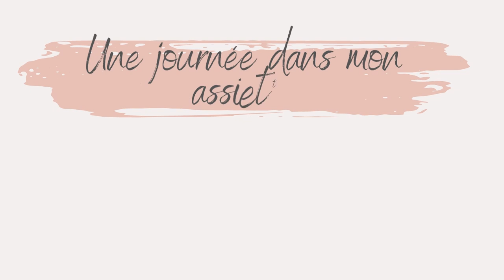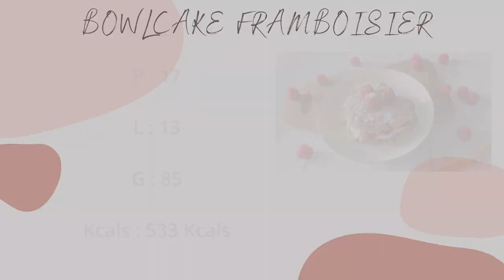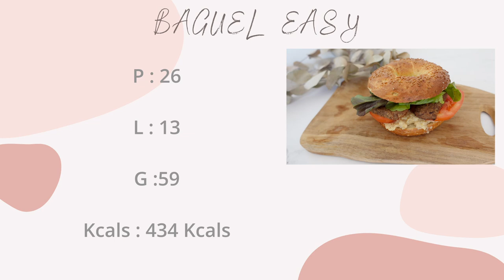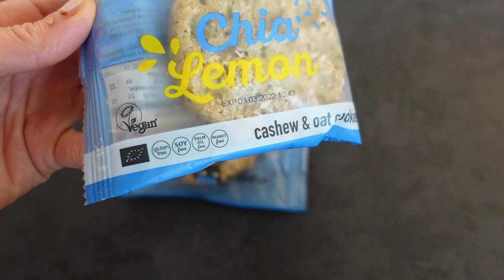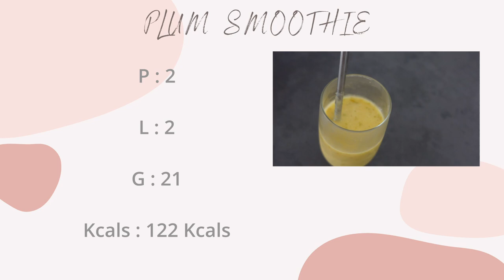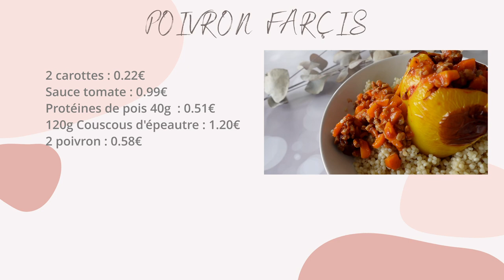Recettes de saison/Aout #6 petit budget et healthy.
Aujourd'hui je te propose qu'on passe à une journée dans mon assiette ensemble avec des recettes de saison.
Il y à déjà eu pas mal d'édition je t'invite à aller les voir si tu souhaites encore plus d'idée recettes :)